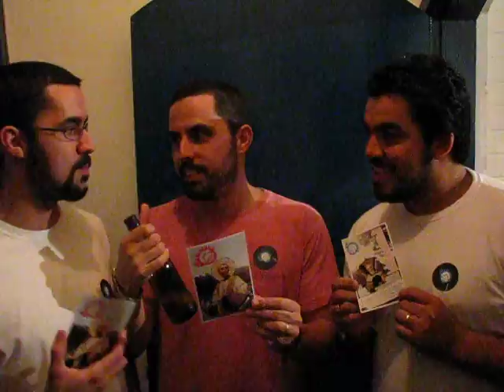Merchan Rootstock 2010 Trio Dona Zefa.avi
Trio Dona Zefa fazendo Merchan do Festival Rootstock 2010